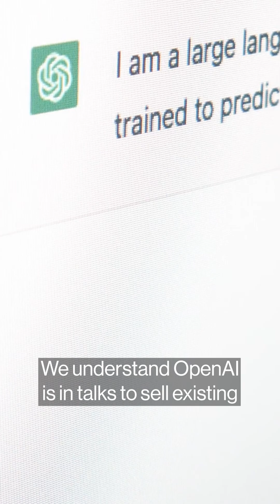This week in AI - OpenAI may sell shares, AI in China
This week in AI
OpenAI in talks to sell shares
China's Baidu says its AI as good as ChatGPT's
TSMC expects chip recovery, partly on AI boom
@BelleDroulers looks at some of the key topics in AI this week.